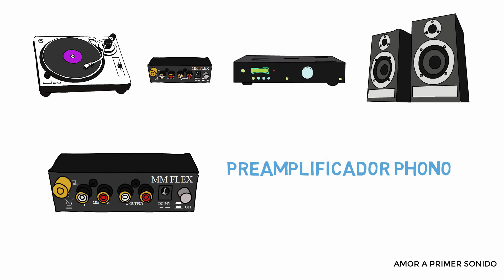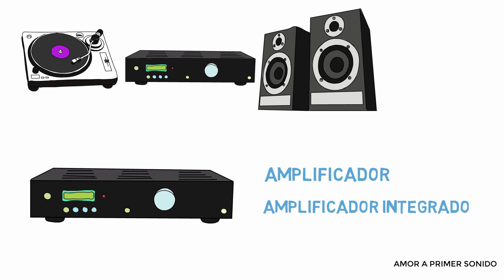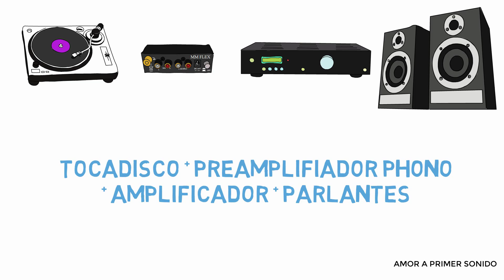Amor a primer sonido - Videoscribe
Video publicitario para Amor a primer sonido.

Mira mis videos en mi canal de Youtube

para que pueda ayudarte a crear tu propio vídeo.